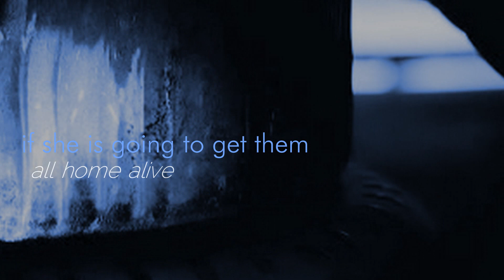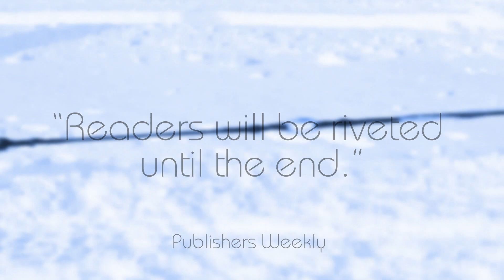ICEDOGS HD1080p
Ice Dogs is a middle grade novel set in Alaska available February 4, 2014 from Houghton Mifflin Harcourt.

A Junior Library Guild Selection